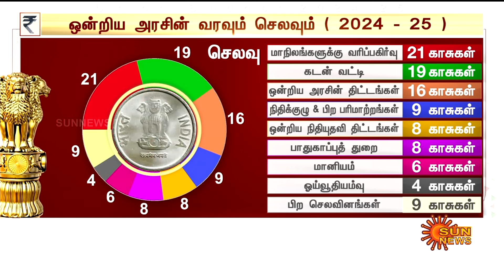Income and Expenditure of Union Govt | Union Budget | Budget 2025 | Nirmala Sitharaman | Sun News